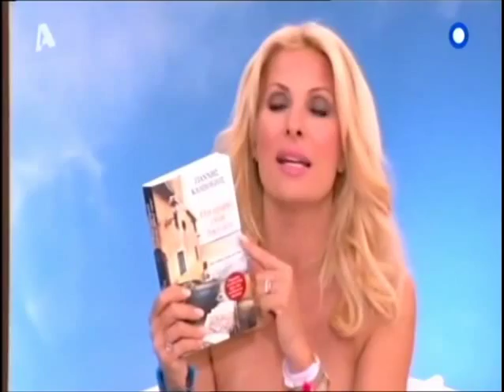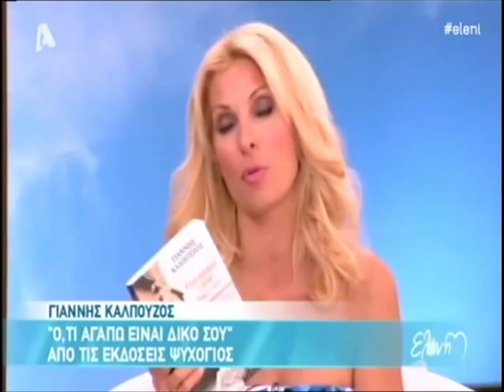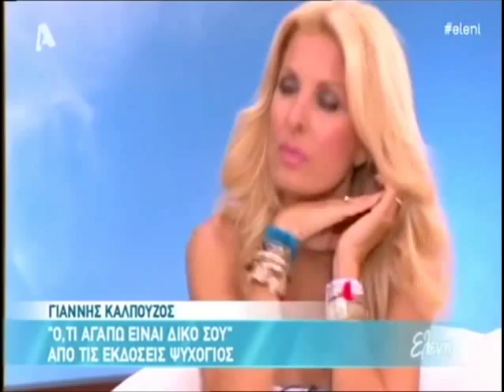Εκδόσεις ΨΥΧΟΓΙΟΣ - Ο ΓΙΑΝΝΗΣ ΚΑΛΠΟΥΖΟΣ ΣΤΗΝ ΕΛΕΝΗ ΜΕΝΕΓΑΚΗ - 12/06/2014 - PART 1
O συγγραφέας Γιάννης Καλπούζος μιλάει στην Ελένη Μενεγάκη για το νέο του βιβλιο  "'Ο,τι αγαπώ είναι δικό σου".
Το βιβλίο κυκλοφορεί από τις Εκδόσεις ΨΥΧΟΓΙΟΣ.